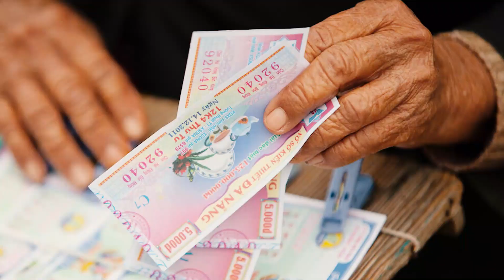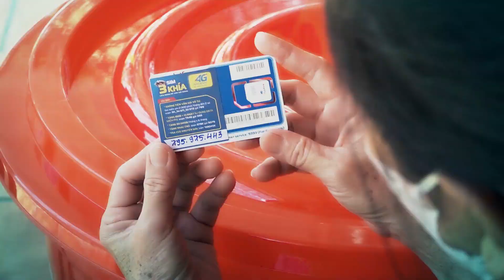CÙNG MOBIFONE LAN TỎA YÊU THƯƠNG | HẠN MẶN | MIỀN TÂY | COVID19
Những ngày qua, người dân miền Tây đang phải gồng mình chống chọi với dịch bệnh và thiên tai, tình hình xâm nhập mặn và hạn hán ngày càng nghiêm trọng. Đại dịch Covid-19 diễn biến ngày càng phức tạp, tất cả đã làm ảnh hưởng đến đời sống của toàn xã hội, đặc biệt là bà con các tỉnh Miền Tây.

Khó khăn chống chất khó khăn, từ những trăn trở đó, MobiFone đã nhanh chóng triển khai các chương trình an sinh xã hội:
- Chương trình nước cho vùng hạn mặn, đem những thùng chứa nước 220 lít đến với bà con 7 tỉnh Bạc Liêu, Tiền Giang, Sóc Trăng, Cà Mau, Kiên Giang, Vĩnh Long, Bến Tre.
- Chương trình hỗ trợ bà con bán vé số dạo tại địa bàn thành phố Cần Thơ, mỗi phần quà là 500.000đ và 1 chai gel rửa tay.
- Tài trợ tặng sim cho bà con miền Tây tại các xã huyện, nhằm hỗ trợ bà con liên lạc trong thời gian hoạt động tại nhà.
Xin chào tất cả các bạn, đây là kênh Youtube chính thức của MobiFone Miền Tây.

Ở đây, các bạn sẽ được cập nhật những thông tin về các tin tức, sự kiện đang diễn ra, và các chương trình, ưu đãi, gói cước của MobiFone.

Cám ơn các bạn đã theo dõi và xem video của bọn mình.
Zalo: MobiFone Miền Tây Official
App: My MobiFone (App Store / CH Play)